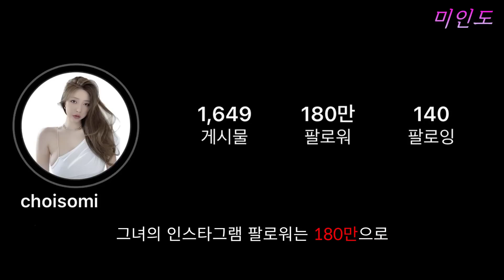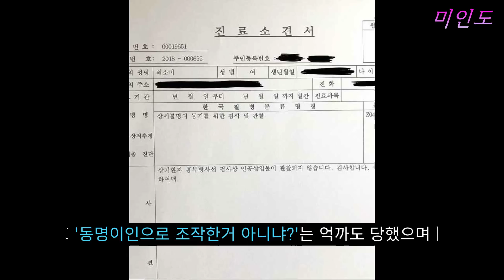미친 몸매로 인스타 "초토화"시킨 최소미에 대해 당신이 몰랐던 5가지 사실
1. 1세대 아프리카 BJ
2. 후방주의 몸매
3. 참슴인증
4. 오또맘 대항마
5. 여수

세상의 모든 미인들을 소개해드립니다.